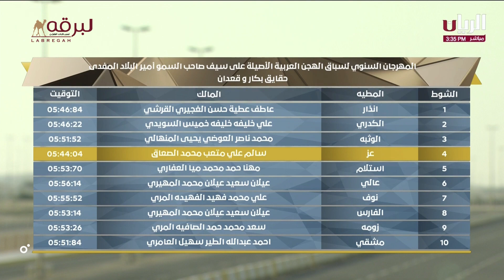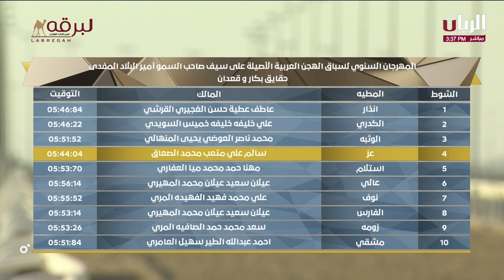ش22 حواس لـ حمد عبدالله علي حمد بوهليبة (مهرجان سمو الأمير المفدى 5-3-2023م) حقايق بكار 5:59:88